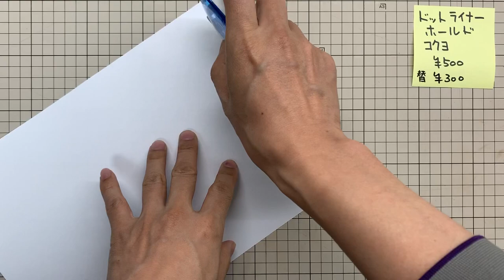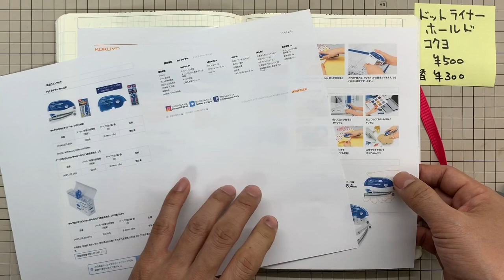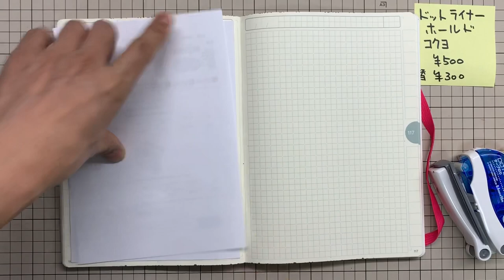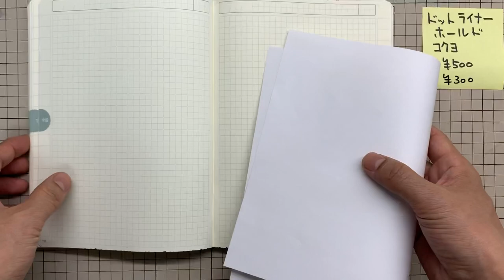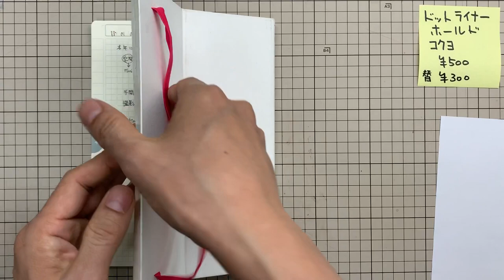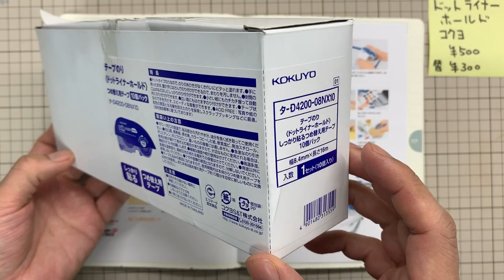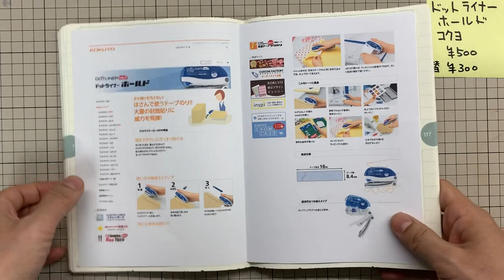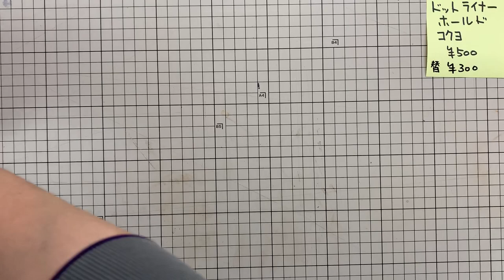よそ見してても外さないテープのりは、リフィル箱買いしてます。【文具のとびら】#42 ドットライナーホールド コクヨ 【文具王の文房具紹介】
文具王がノートにプリントアウトした紙を貼る時には必ず使っているドットライナーホールド。これ、慣れると他のが使えなくなっちゃうぐらい便利です。

ドットライナーホールド
リフィル×10

LINE＠も始めました。

文具王が編集長を務める文房具の情報サイト「文具のとびら」配信中